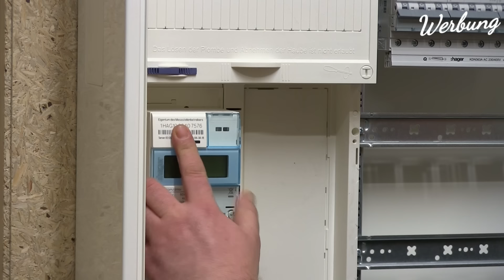Zählerschrank mit dem Hager Einspeiseadapter verdrahten! Proofwood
➡*💚 Hier findet ihr Profi-Elektromaterial, schnell & günstig geliefert __________________________________________________________________________________________________ Ich zeige dir wie man einen Zählerschrank in unter 40 Minuten fertig verdrahtet. Schneller kann man einen Zählerschrank nicht verdrahten.

➡* Die BESTE Anschlußdose

→ KOSTENLOSE Info FI Schalter / Zange,/*

Zum Vergleich:
✅*Hager Einspeiseadapter bei Amazon
✅*BESTE Abisolierzange
✅*Crimpzange Set

💚AMAZON WUNSCHLISTE:💚

Impressum:
Klarl Helmut
Einzelunternehmen
Mühlham 22
94486 Osterhofen
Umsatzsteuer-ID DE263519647